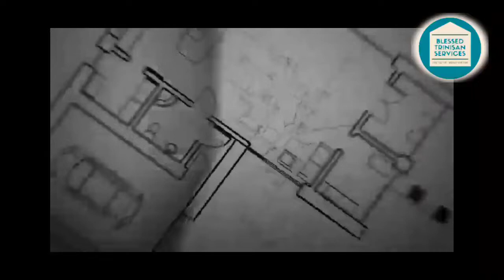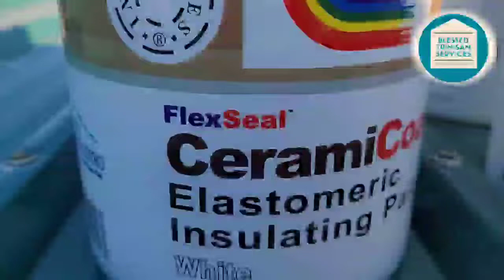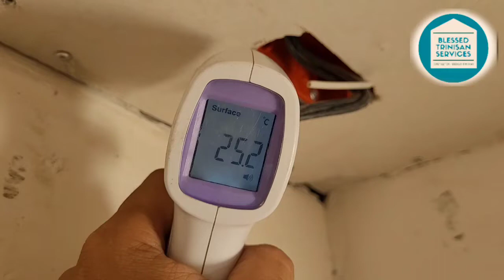HOW TO LESSEN ROOF/CEILING SUN HEAT WITHOUT USING INSULATION FOAM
This shows alternative ways on how to lessen the ceiling sun heat. Commonly people uses insulation foam to which eventually after several years of roof wear and tear and eventually roof may have have a hole, it is quite stressful for the owner to look for it. Because you need to remove the insulation foam to find it.